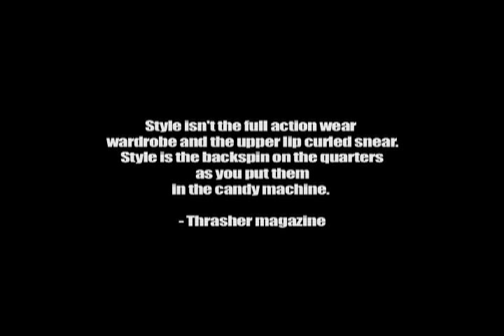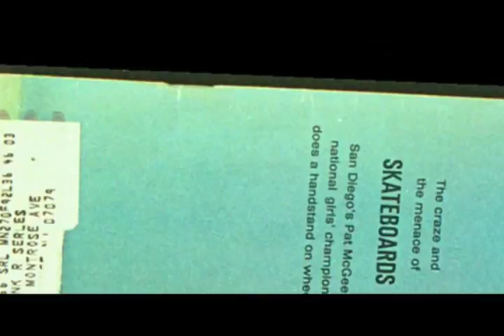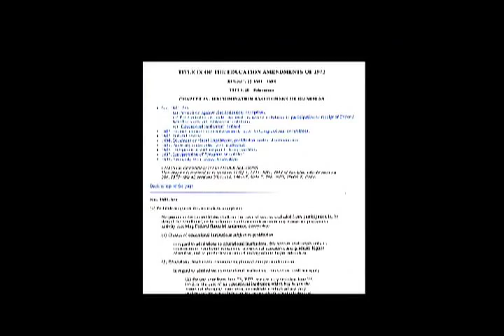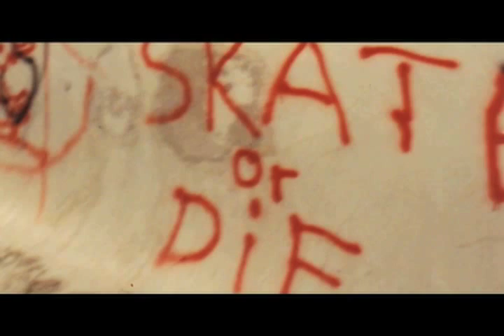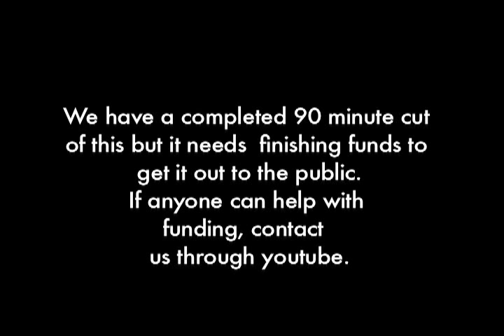A GIRLS SKATEBOARDING Documentary Trailer #2- UPDATED - Female Skaters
This is an updated trailer for a 90 minute history of girl skateboarding movie. If you want to see the first trailer its titled - A Girls skateboarding Documentary Trailer. Here is the youtube address: